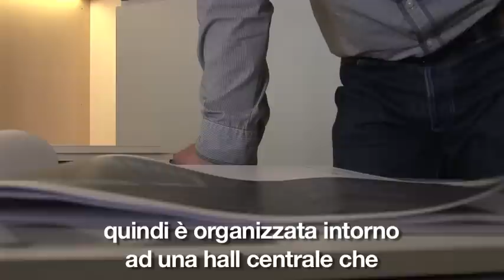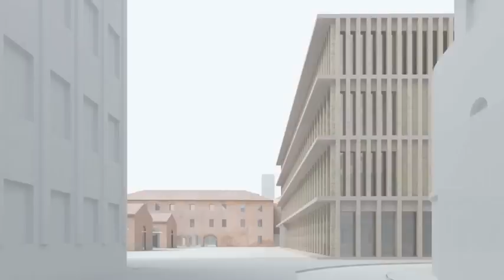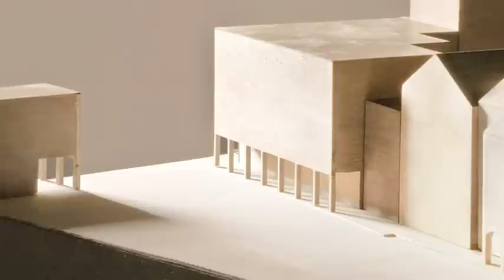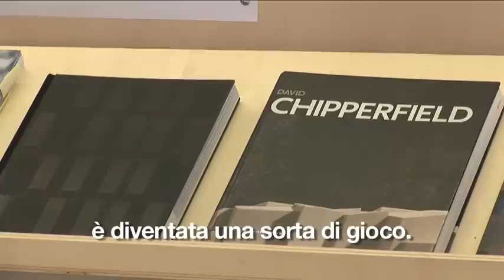Intervista Chipperfield ITA